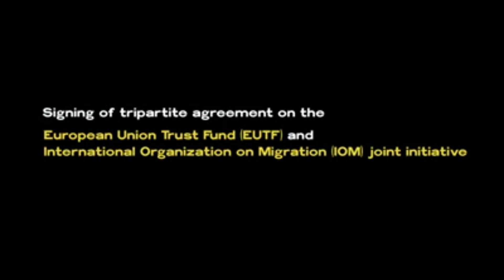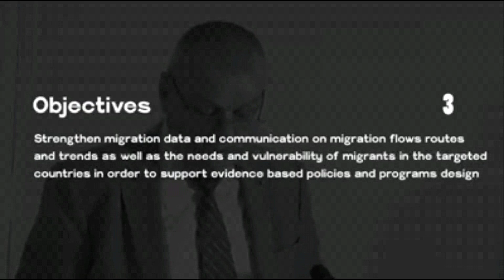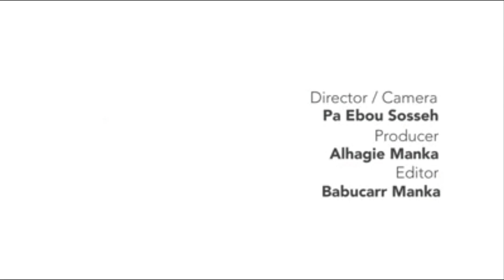They used there position and power to play tricks to stain the reputation but thank God Gambians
They used there position and power to play tricks to stain the reputation but thank God Gambians know the whole truth. Lawyers
 Darboe and Mai fatty signed the deal to repatriate our BACK WAY brothers and sisters.